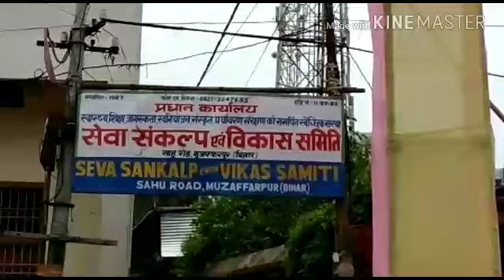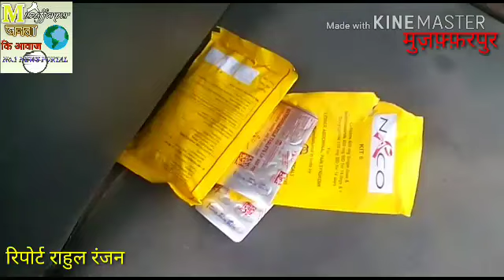बालिका यौन शोषण मामले में स्वाधार केंद्र पहुँची SSP मिले कई आपत्तिजनक सामान